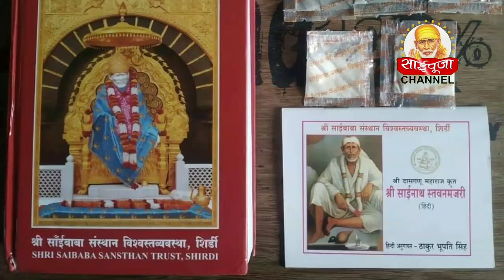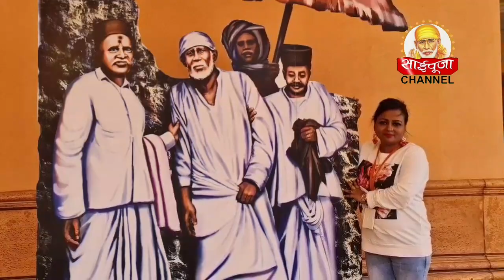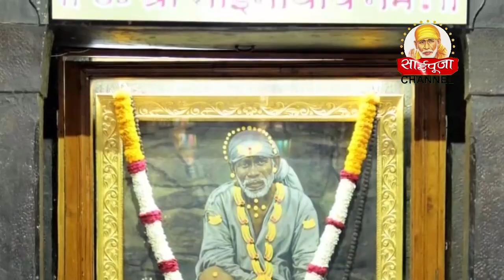आज के साईं बाबा दर्शन 25/10/21 | sai pooja | sai baba